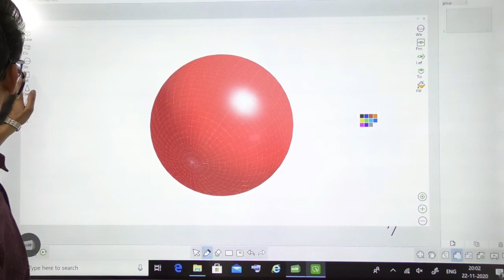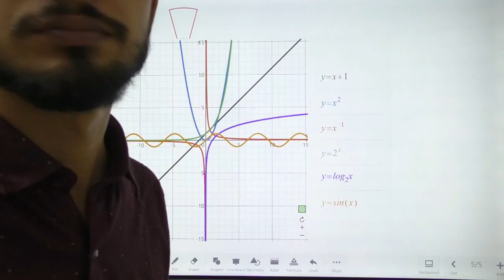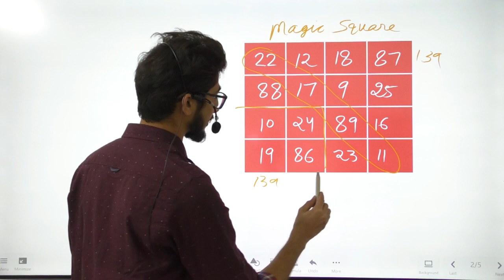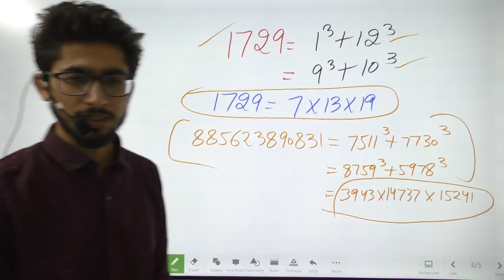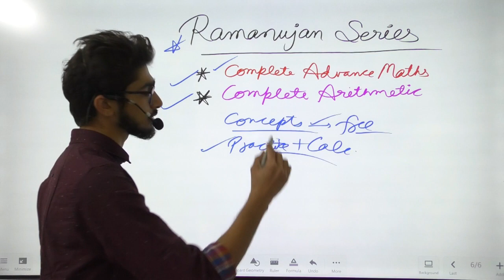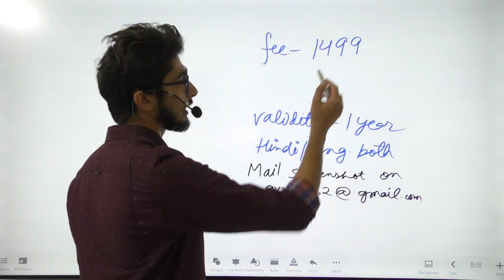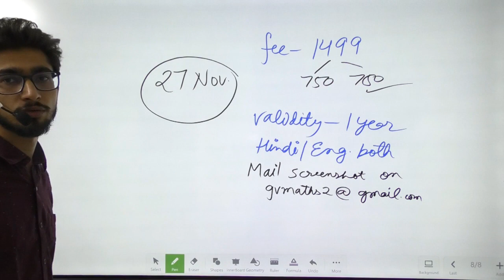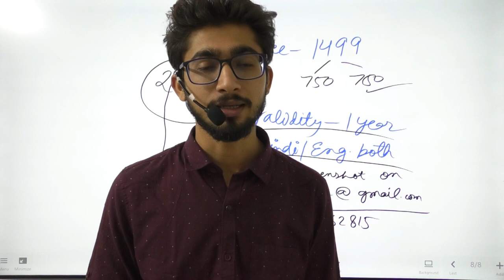Revolution in SSC CGL Preparation by Gv sir || अब होगा दंगल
Complete Revolution in teaching by Gv sir.
Course aise lena hai-
Kindly send the payment along with your

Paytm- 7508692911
UPI- anchalgaur177@oksbi

GURVINDER SINGH

UPI- gurvinder.177@oksbi